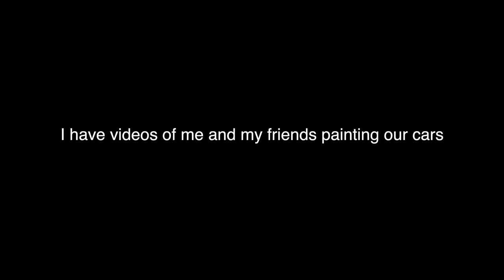MY LAST FIRST DAY OF HIGH SCHOOL //the first day of my last year in high school // senior year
I cannot believe I'm starting my last year in high school this year. This is the beginning of the end of a major chapter in my life and I'm obviously gonna bring you along every step of the way. In this video Im basically vlogging my last first day of high school and everything that goes into my first day of senior year. I'm so exited for this year and all it has to offer (not to mention the early release). So if your feeling up to it...join me on my last first day of high school. 🤠

▶ faq ☺
q: How old are you?
a: 17 :)
q: can you drive?
a: yes lol (you would be surprised how often people ask this)